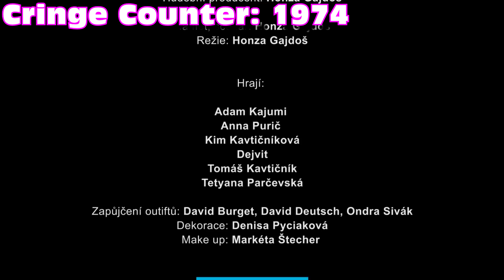Adam Kajumi - Všechno je ALRIGHT ale CRINGE se počítá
Zduř, dneska to bude další "parodie" . Tentokrát jsem si vzal na paškál Všechno je Alright od Kajumiho. No Chlapče uvidíš že všechno Alright fakt není. Doufám že si parodii užijete a když jo tak můžete zanechat lajčík :)